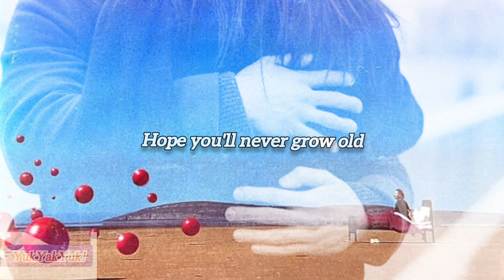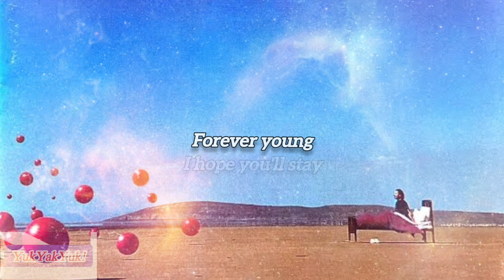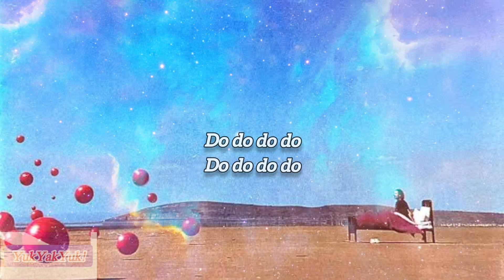The Cranberries - Never Grow Old (Lyrics) Unofficial Video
Song lyrics "Never Grow Old"
Artist: The Cranberries
Album: Wake Up And Smell The Coffee
Song Writers: Dolores O'Riordan
Released: 2001